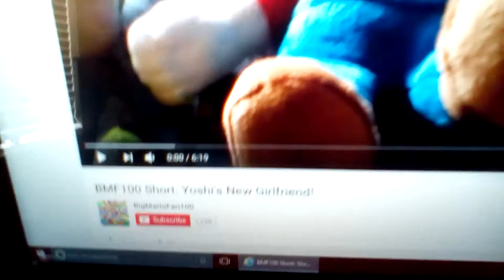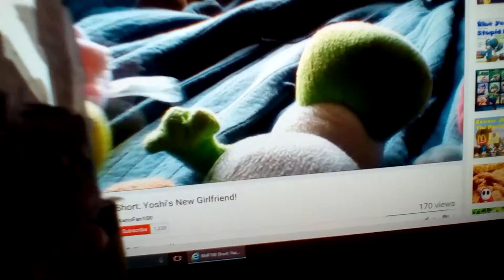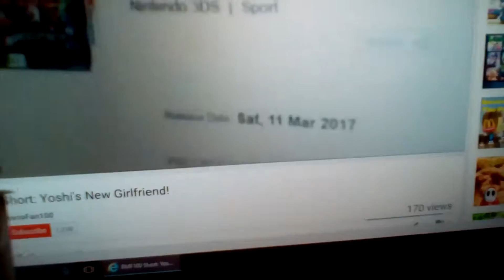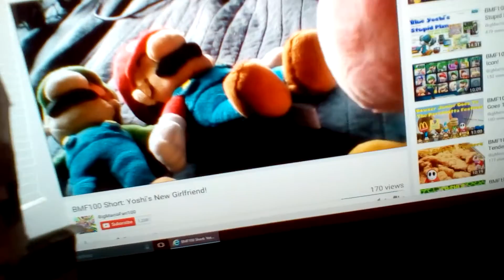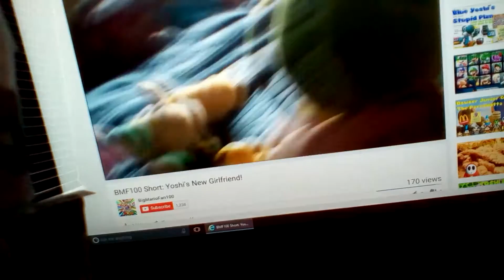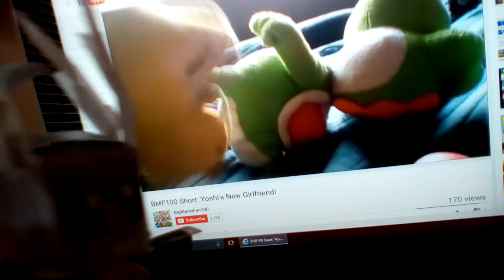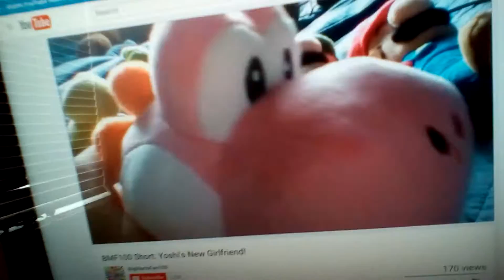plush react's season 2 episode 6 berserk reacts to big mario fan 100 for last time